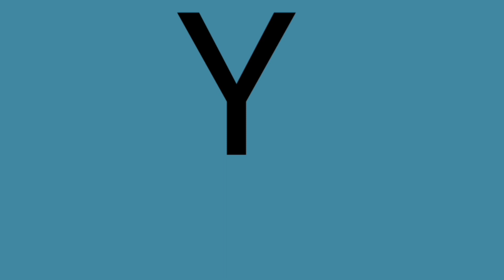LEONEL GARCIAS🇲🇽 | "PARA EMPEZAR ACUSTICO" (Reacción Yelger Ramirez)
Reaccionando a 🇲🇽 LEONEL GARCÍA 🇲🇽 cantando "PARA EMPEZAR" que canción más bonita, que interpretación, que voz tan espectacular tiene este pana TIENEN QUE VERLO